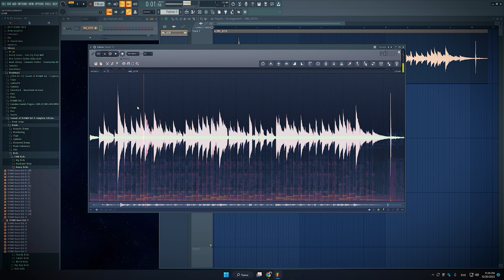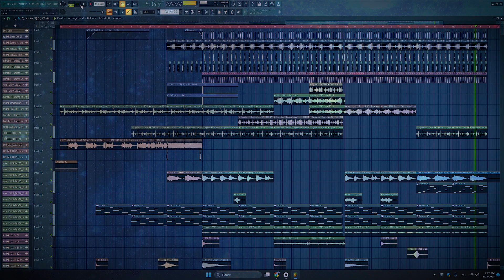AFONE - Going To The Beach | kalimba | FL Studio | kalimba song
Hi there!
It is my kalimba song in FL studio!